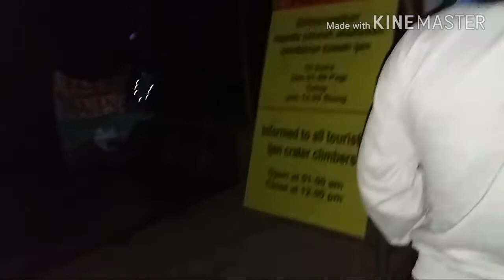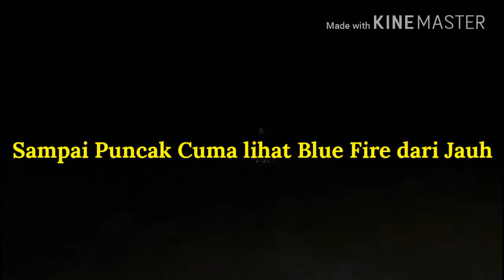TRIP VLOG!!!! KAWAH IJEN BANYUWANGI